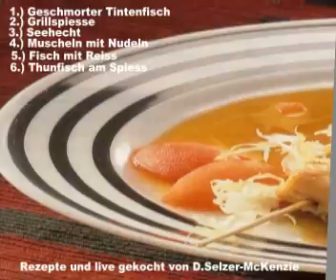Kochen mit SelMcKenzie Selzer-McKenzie